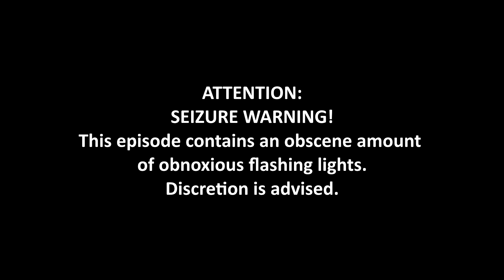Paint The Town Red Funny Moments | DANCE DANCE DECAPITATION!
Welcome back to Paint the Town Red! This disco club looks like it's missing something. Maybe a few severed heads, and a few gallons of blood?

"Paint the Town Red is a chaotic first person melee combat game set in different locations and time periods. The voxel-based enemies can be punched, bashed, kicked, stabbed and sliced completely dynamically using almost anything that isn't nailed down."